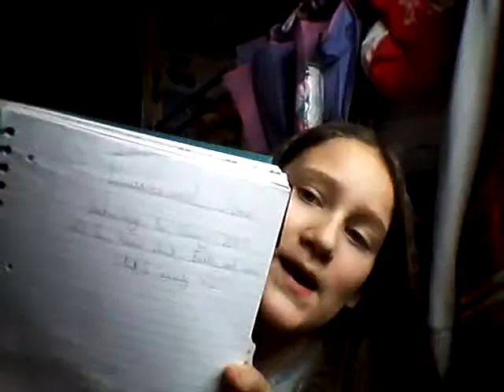Whats in my diary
My other ytube chanells and friends and social medias are

@emoji lover
@happy cooking with me
@kirsty dewale
@alisha whelan baxter
@keira whelan baxter
@ben dewale

By the way simba is my cat